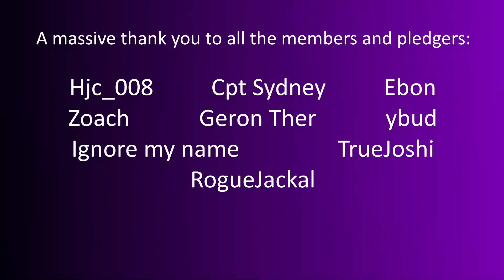Halo 2 #16- Civil War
The battle between the Elites and Brutes is in full swing, with both races battling for control of every last strip of land. The Arbiter pushes through one such valley, while the Master Chief hunts the Prophet of Truth